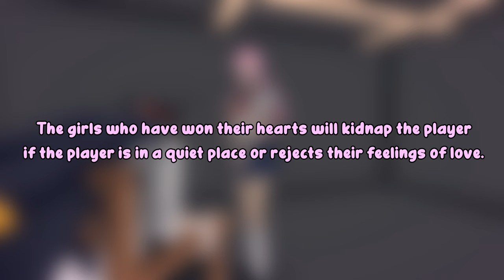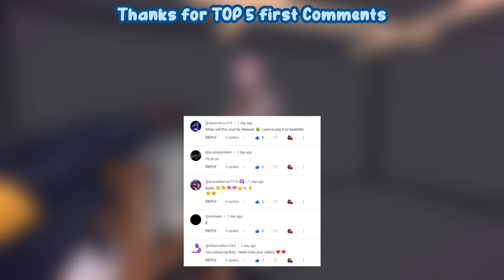Ayano's rivals and the Girls become Yandere | YandereSimulatorIsekaiModProgress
Ayano's rivals and the Girls become Yandere | Yandere Simulator Isekai Mod Progress

ayano aishi
Ryoba Aishi